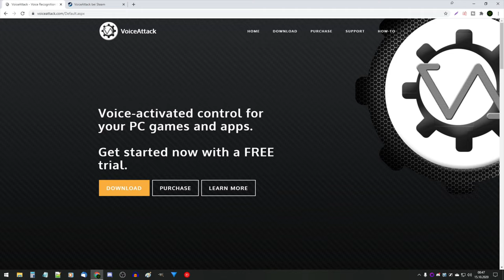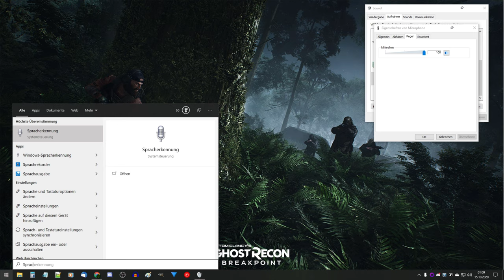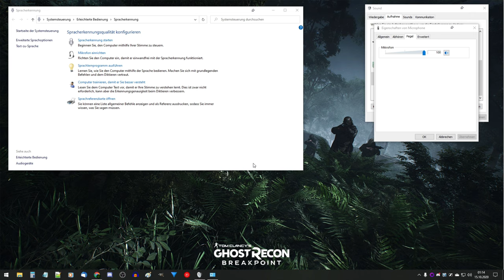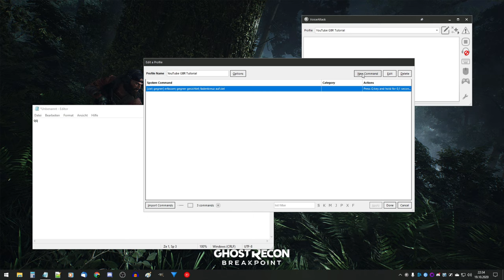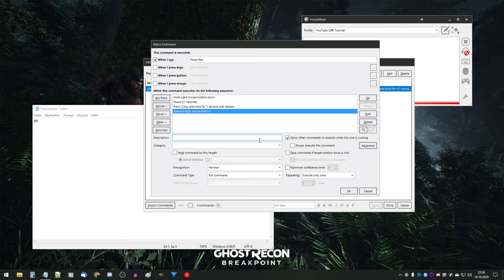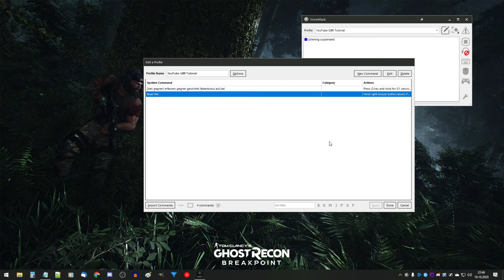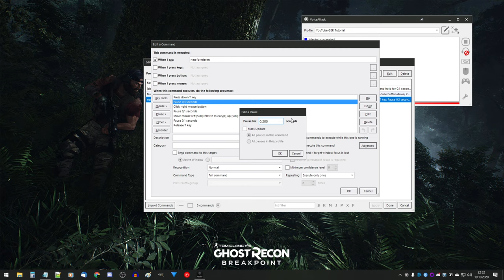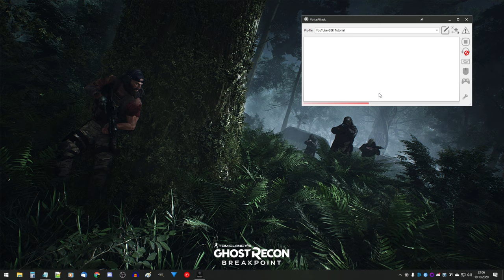Ghost Recon Breakpoint VoiceAttack + DOWNLOAD 👻 Ghost Recon Breakpoint mit Voice Attack spielen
Du willst mit Spracheingabe via VoiceAttack Ghost Recon Breakpoint noch immersiver machen? In diesem Video siehst du, wie du Voice Attack für Ghost Recon Breakpoint einrichten kannst und ich biete dir sogar meine umfangreichen Einstellungen kostenlos zum Download an!

0:00 Einleitung
0:07 Gameplay Beispiele
0:36 Windows Spracherkennung einrichten
3:24 VoiceAttack Einführung
6:11 VoiceAttack einrichten für Breakpoint